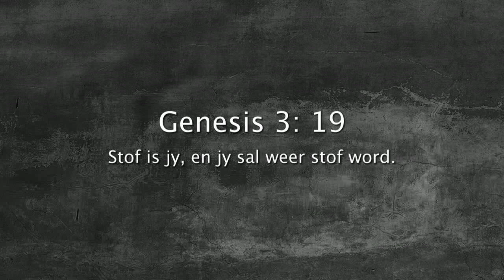Oordenking 14 Februarie 2018